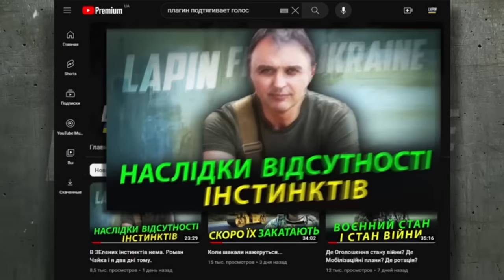НАТО ГОТОВИТ УКРАИНСКИХ КОМАРОВ!